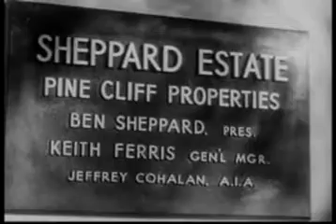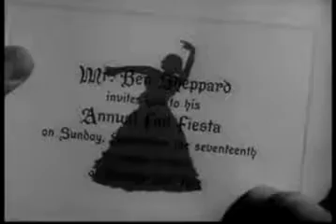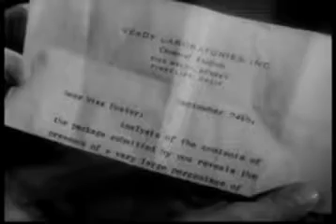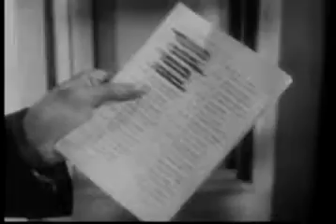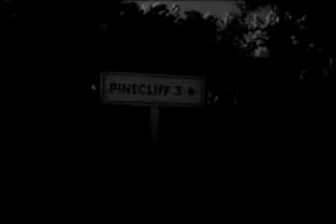The Second Woman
Published 1951
Usage Public Domain
Topics Drama, Film-Noir, Mystery

Robert Young plays Jeff Cohalan, a young man whose wife was murdered while they were on their honeymoon, and who is plagued by strange accidents and visions of her death.
He meets a beautiful young woman on a train, Ellen (Betsy Drake), and it becomes apparent that the two are very attracted to one another.
Ellen soon learns about Jeff's past and is quickly drawn into his strange dark world, even when she begins to realize that Jeff may be much more dangerous than he seems.

Producer Mort Briskin, Robert Smith
Production Company Cardinal Pictures
Audio/Visual sound, black & white